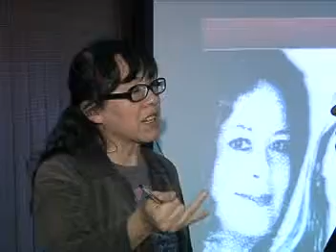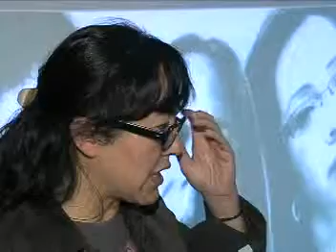CRISTINA RIVERA GARZA